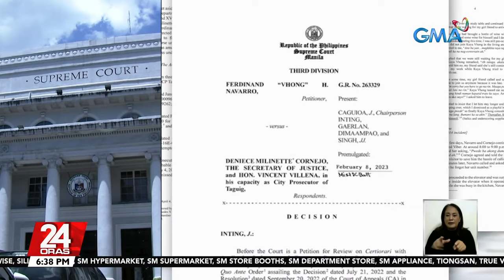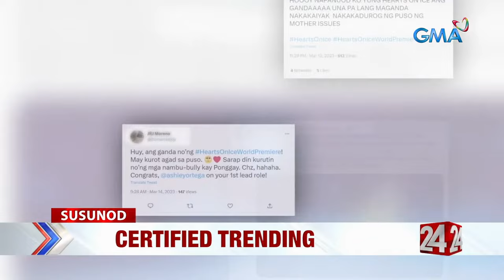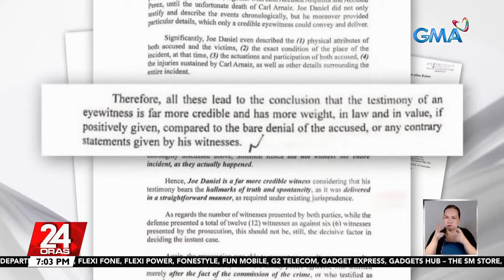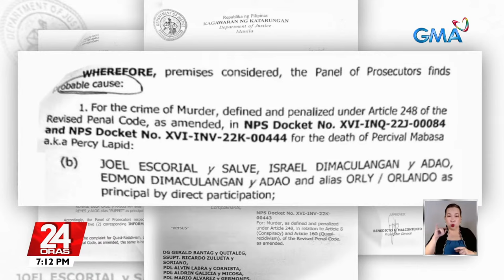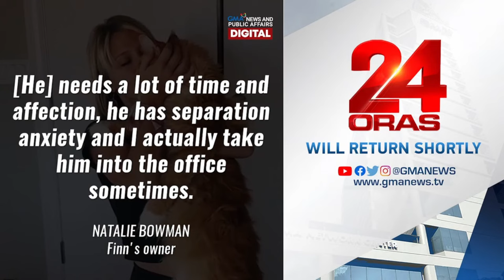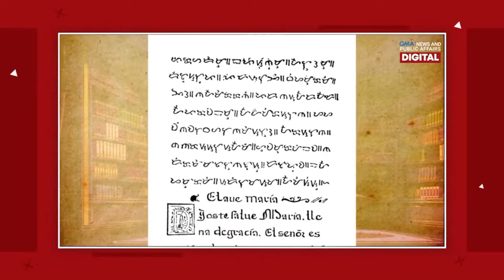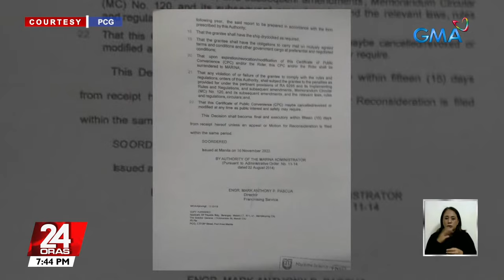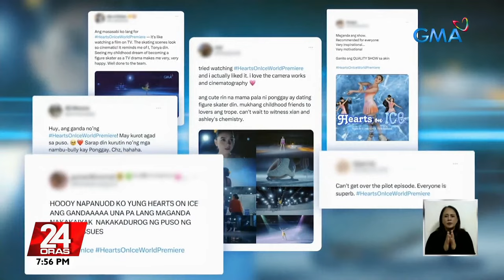24 Oras Livestream: March 14, 2023 - Replay